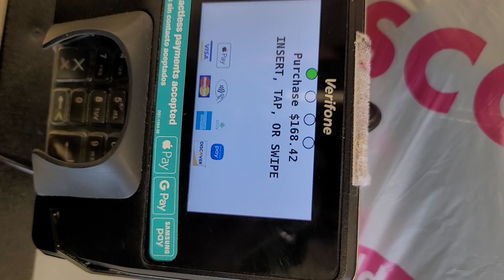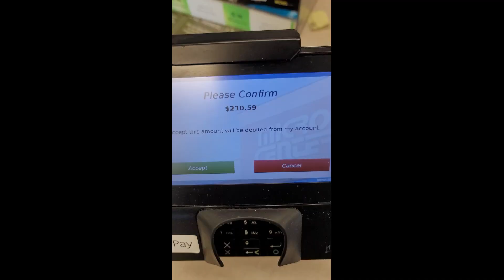VLOG | RUN ERRANDS WITH ME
Hey, My RAINDROPS 🌧️🥰,
MANIFESTATION
💗FAQS💗
Birthday: March 14th💗Pisces!!
City: Atlanta, Ga
College: Florida A&M 💗FAMU RATTLER ALUM💗
Camera: Canon Powershot  G7X Mark II
Editing Software: Movavi 2022